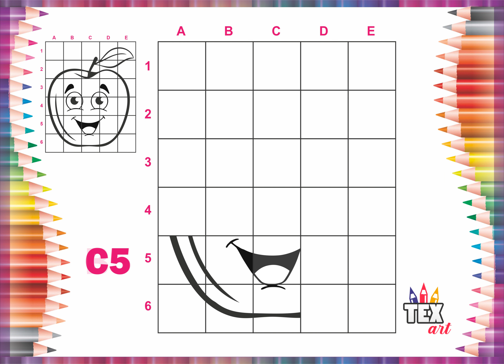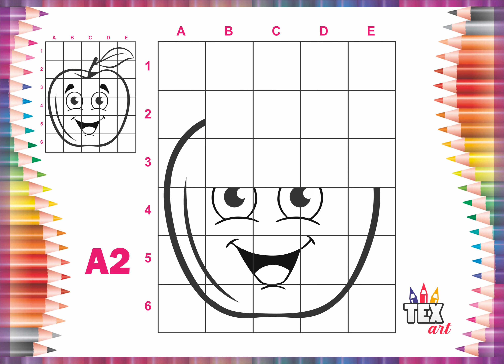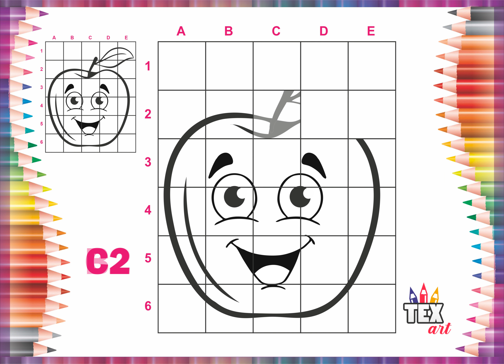Como Ampliar desenho de uma Maçã passo a passo / Arquivo na Descrição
👉Abaixo o Link para Você baixar, imprimir e depois se divertir desenhando e pintando.
Obrigado!!

howtodraw, How to Draw Step by Step - Easy Drawing Tutorial
كيف ترسم
رسم تعليمي
Как нарисовать
рисунок учебника
Як малювати
малюнок підручника
Ինչպես նկարել
Necə cəlb etmək
Nola marraztu
কিভাবে আকে
як намаляваць
Kako nacrtati
Как да рисувам
Com dibuixar
Қалай аударғым
Sa unsa nga paagi aron sa pagkalos
Kodi kudzatunga
如何绘制
如何繪製
අඳින්න කියලා